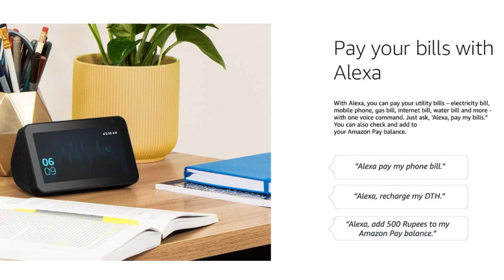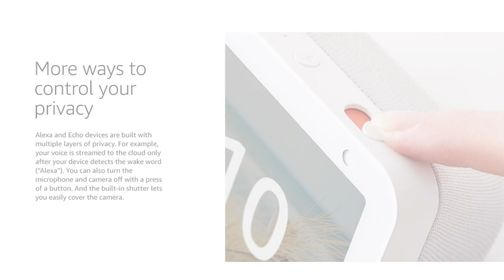Introducing Echo Show 5 - Smart display with Alexa - 5.5"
Introducing Echo Show 5 - Smart display with Alexa - 5.5" screen & crisp sound (Black)
Price: ₹ 5,499.00

Color Name: Black
Alexa can show you more : Smart display with 5.5” screen and full sound, ready to provide you entertainment, help manage your day better and connect you to friends and family - just ask and Alexa will respond instantly.
Video and music entertainment: Ask Alexa to show your favourite TV shows on Amazon Prime Video and Netflix, or stream music videos from Hungama Music. Enjoy music from Amazon Prime Music, Saavn, Gaana, Hungama. Keep your kids entertained with skills like Chu Chu TV, Chhota Bheem and more.
Manage your day better: Ask Alexa to help you manage your busy life by setting reminders and timers. Watch the latest news or get weather updates while you are rushing through your daily chores.
Makes your home smart: Use your voice to control compatible smart devices or manage them on the easy-to-use display. Ask Alexa to show you the kid’s room or dim the bedroom lights or switch on the AC.
Video calling: Call friends and family who have the Alexa app, an Echo device with a screen, or Skype. Use drop-in feature to check on your kids or parents – just like an intercom.
Personalize it: Use your Facebook photos to customize the home screen. Create morning routines to start your day.

Your Echo devices come with multiple layers of privacy protection. From microphone off button to the ability to view and delete your voice recordings, you have transparency and control over your Alexa experience. Learn more about Alexa privacy
Want to speak to Alexa in Hindi?
You can change your device language to English/हिन्दी via the Language options inside the Device settings on the Alexa App. If you don’t see this option, please make sure you have the latest software update on your Echo device and the latest version of the Alexa app. To speak to Alexa in Hindi, just ask, “Alexa, speak in Hindi.